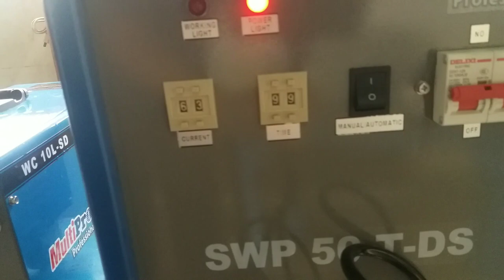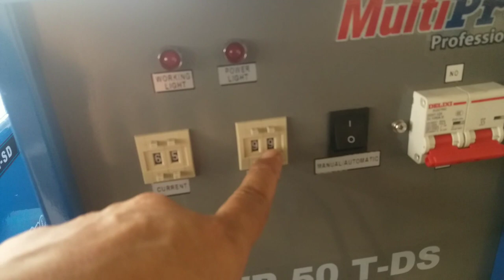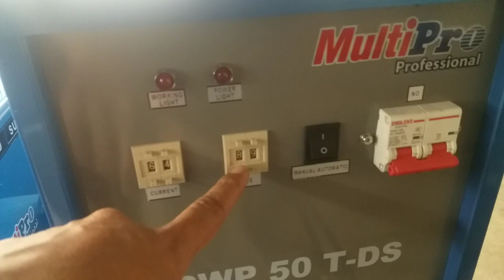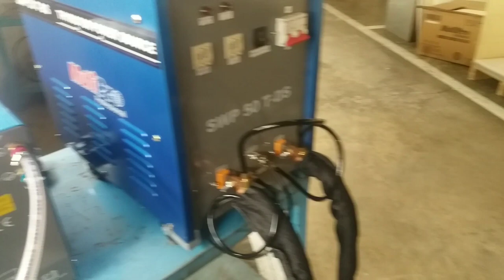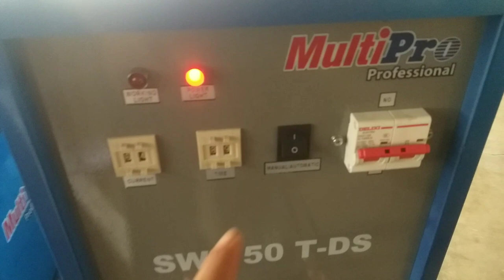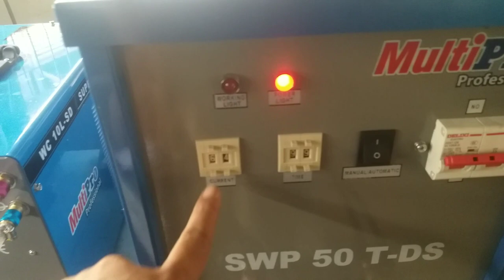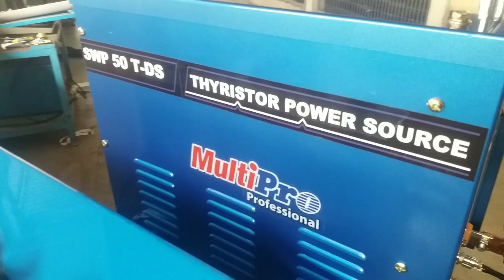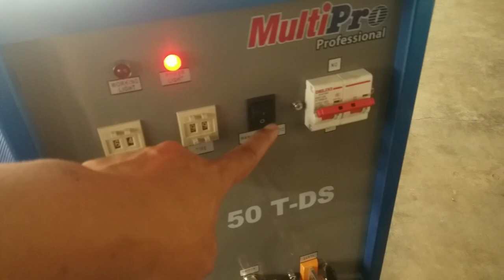Mesin Las Canggih!!,body repair car. SWP 50T-DS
spot welding machine teknologi terbaru thyristor teknologi dan aksesoris Gun dan japit.spot welding diy, spot welding, spot welding diy,

spot welding diy, spot welding, spot welding diy,

spot welding machine diy dan spot welding machine. multipro spot welding machine

spot welding machine multipro dengan harga murah
cara menggunakan spot welding machine, spot welding diy, spot welding, spot welding diy,